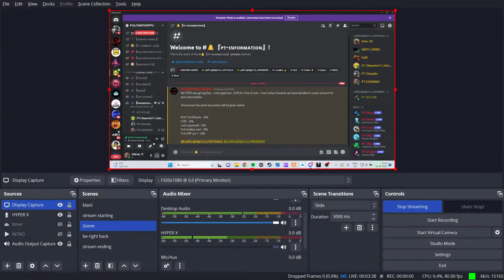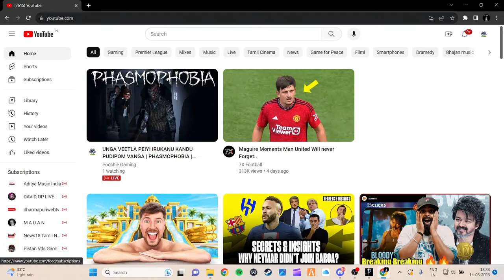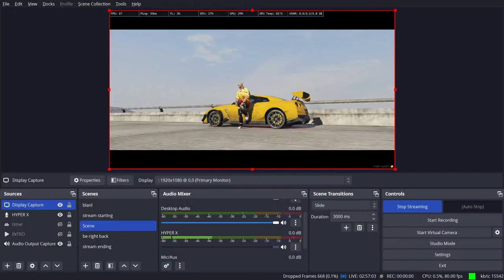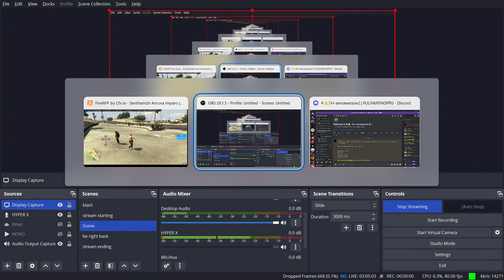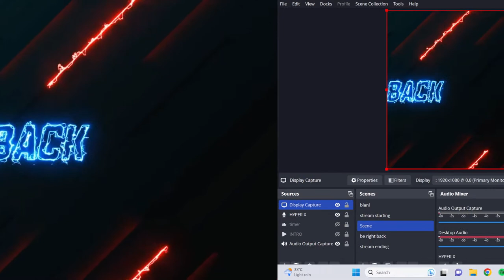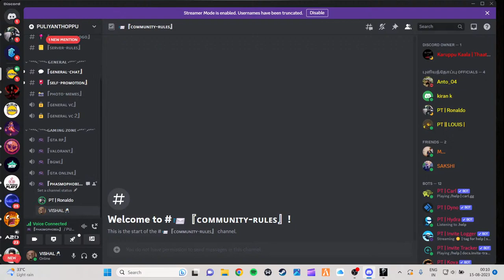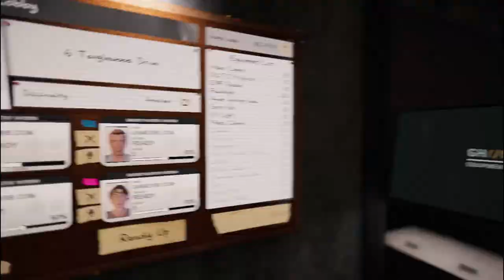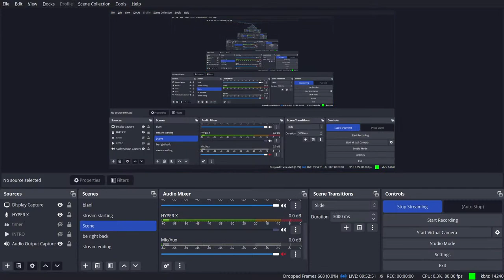PULIYANTHOPPU ATTI BOYS ALAPARAIGAL | DOMINIC TORETO | STRP | POOCHIE GAMING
MEEL VEETLA IRUKU KIIZH VEETLA IRUKU UNGA VEETLA IRUKA